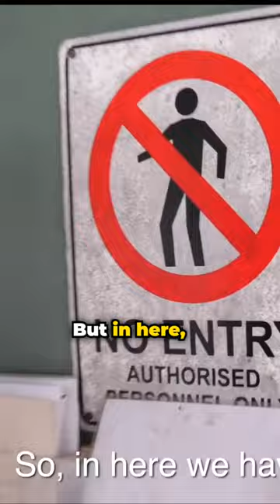world's DEADLIEST fish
CoralFish12g/George Mavrakis travels to a deadly aquarium in his youtube channel.

Cairns, Australia, this Venom Lab at James Cook University keeps the world's most venomous aquatic creatures.deadly species including: Box Jellyfish, Irukandji, Stone Fish, Cone Snail, Blue Ringed Octopus and Mantis Shrimp.